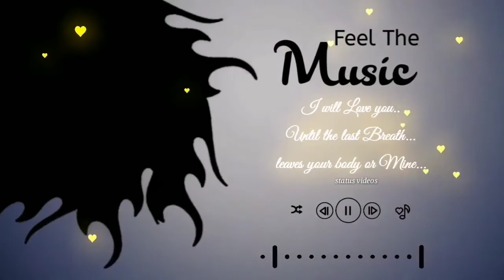BEST Feel The music black screen background video effect//green_screen_background/